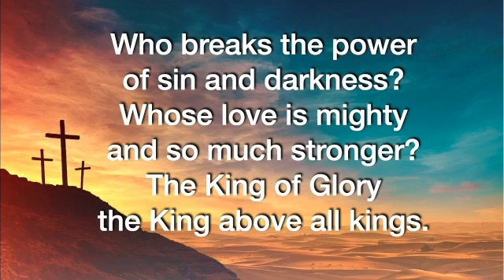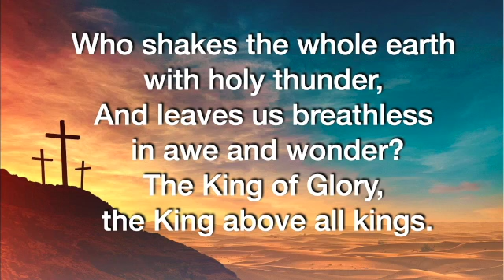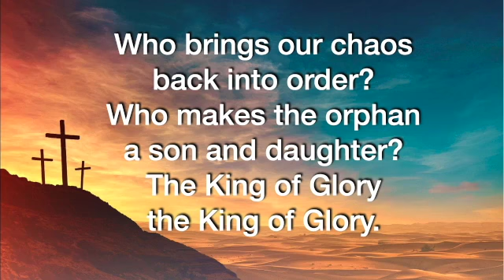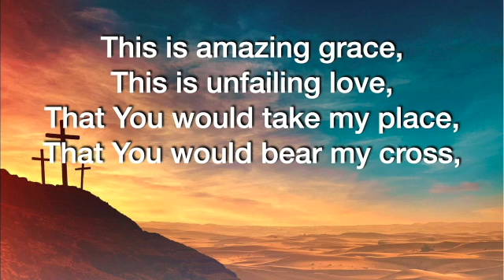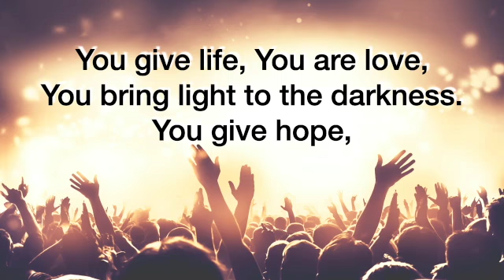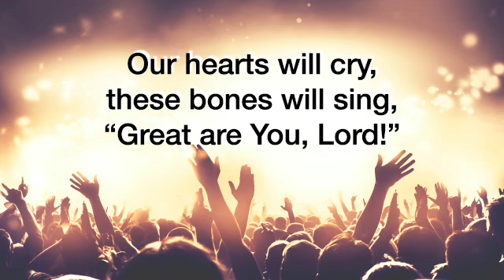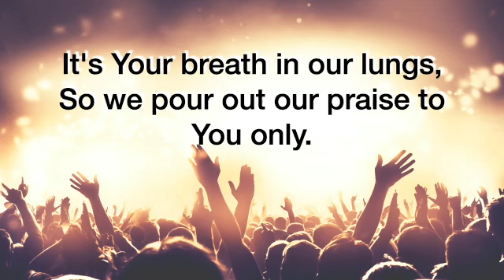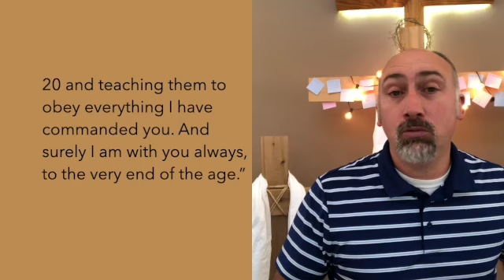November 8, 2020 Worship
Southern Hills Church, Sioux Falls, SD
Pastor Don Vanderlip